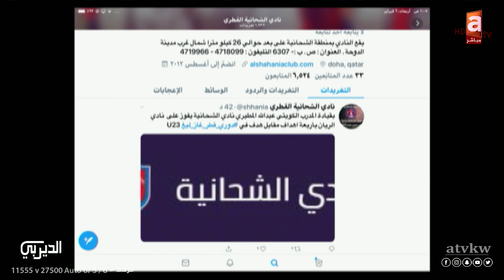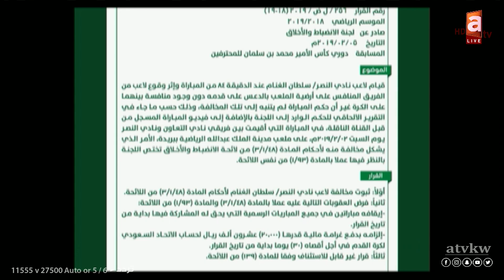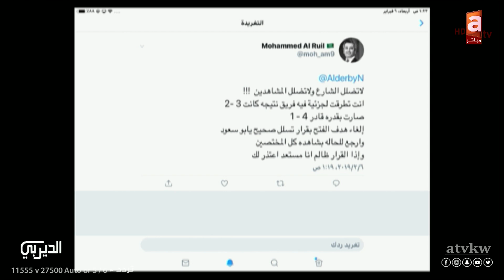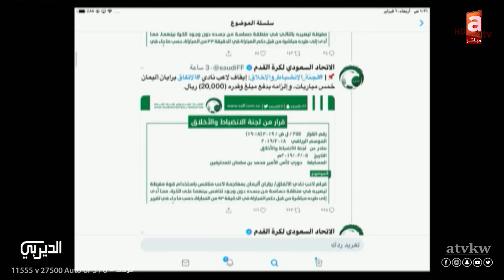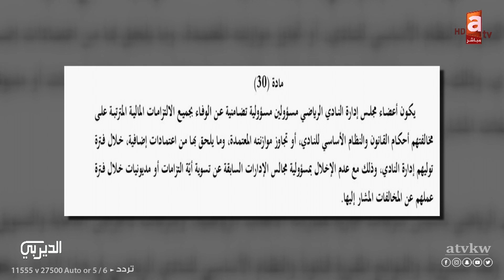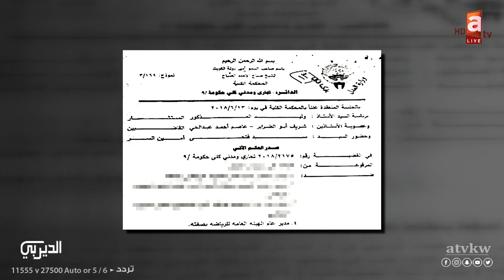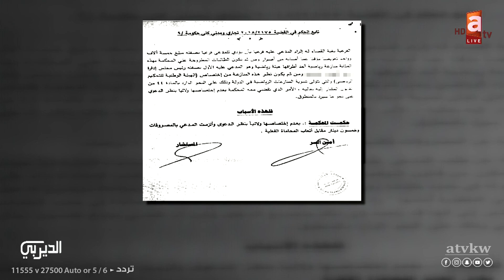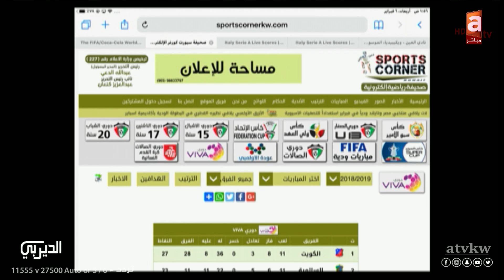الديربي | العميد يعيد لنا حلم أبطال آسيا